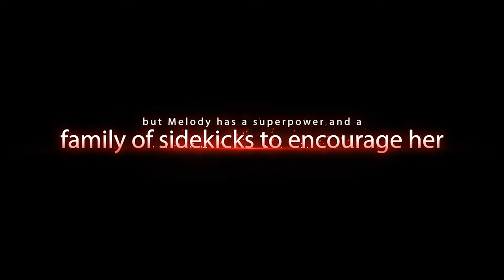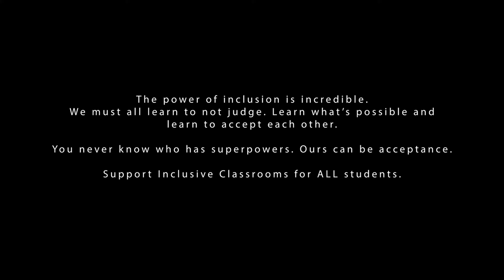Out Of My Mind Book Trailer | Brandman University | A Novel by Sharon M. Draper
Out of My Mind is a novel by Sharon M. Draper, a New York Times bestselling author. The cover illustration of the fifth edition is by Daniel Chang, and the cover photography is by Cyril Bruneau /Jupiter Images. A reading group guide is enclosed. The book is recommended for ages 10 and up and for grades 5-8.

Originally published: March 9, 2010
Author: Sharon M. Draper
Cover artist: Debra Sfetsios-Conover
Genre: Fiction
Page count: 295
Nominations: Goodreads Choice Awards Best Middle Grade & Children's, MORE

Book Trailer - "out of my mind" by Sharon M. Draper

EDMU 521 - Literacy and Language in K-8 Classrooms II
Professor Jennifer Wells

Literacy Circle Group:
Irina Barbu-Avila
Kitty Calhoun
Marnie Carter-Donovan
Patricia Dent
Cindy Domingue
Courtney Doucette
Jennifer Johnson

Video Editing by Mitchell W. Calhoun